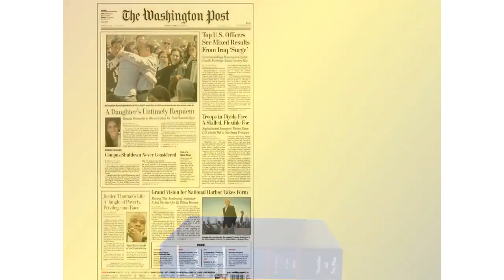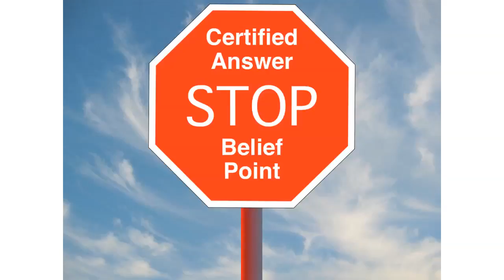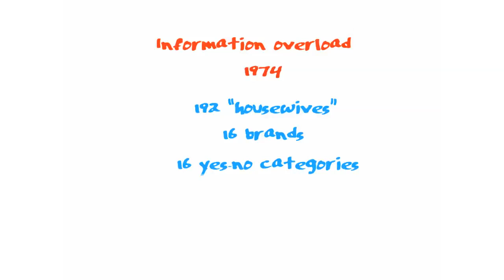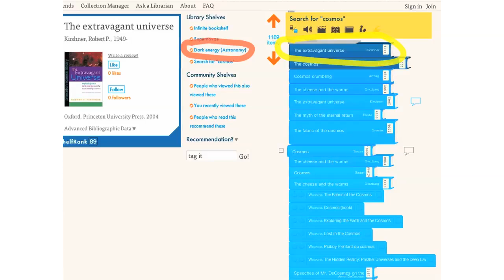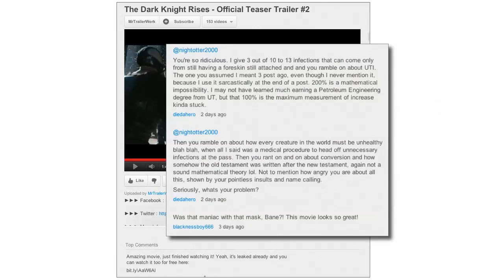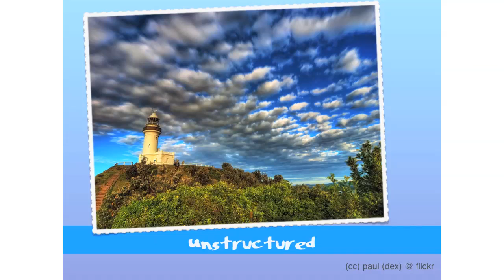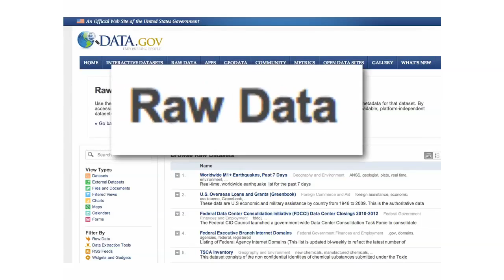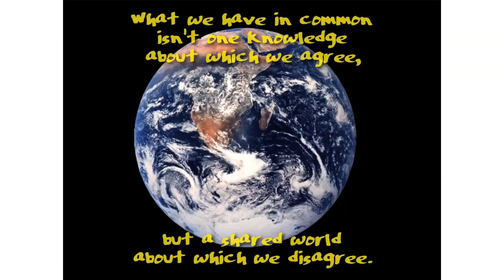David Weinberger on Too Big To Know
We used to know how to know. Get some experts, maybe a methodology, add some criteria and credentials, publish the results, and you get knowledge we can all rely on. But as knowledge is absorbed by our new digital medium, it's becoming clear that the fundamentals of knowledge are not properties of knowledge but of its old paper medium. Skulls don't scale. But the Net does. Now networked knowledge is taking on the properties of its new medium: never being settled, including disagreement within itself, and becoming not a set of stopping points but a web of temptations. Networked knowledge, for all its strengths, has its own set of problems. But, in knowledge's new nature there is perhaps a hint about why the Net has such surprising transformative power.

David Weinberger — senior researcher at the Berkman Center and  co-director of the Harvard Law School Library Lab — talks about some important take aways from his new book "Too Big to Know."